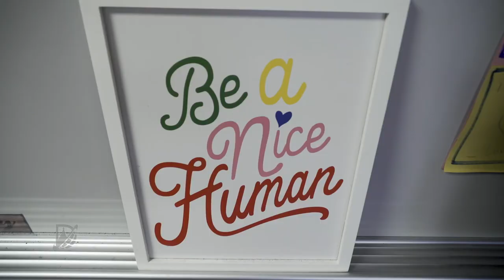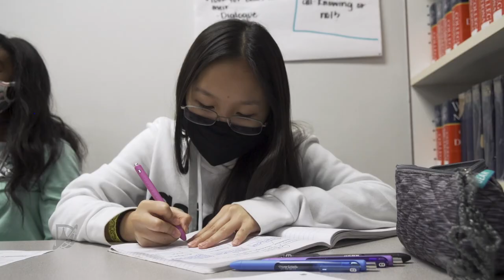Elle Tong Makes Scouting History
Elle Tong is only 12 but she's already been able to do something that's never happened in Denton and she found a way to help Ronnie Crownover Middle School along the way.